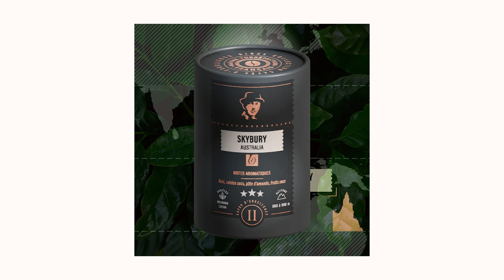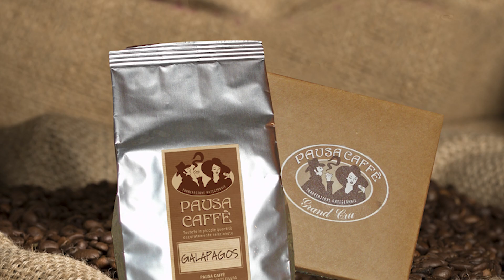Decouverte !!!! Quel est le meilleur café au monde ?